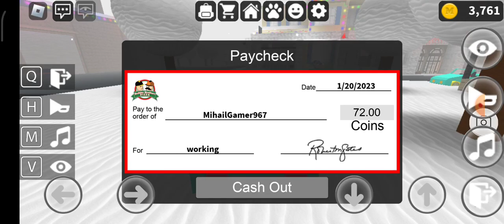I became a pizza chef for 24 hours!! (Work at pizza place)